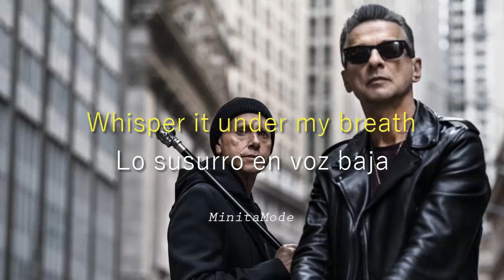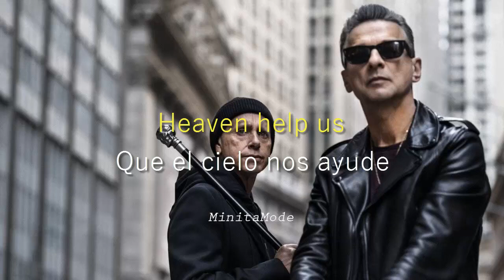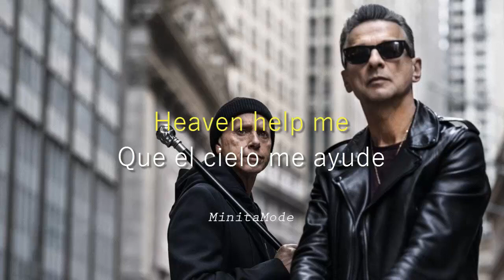Depeche Mode- People Are Good (Subtitulado)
Depche Mode
People Are Good
Memento Mori
2023